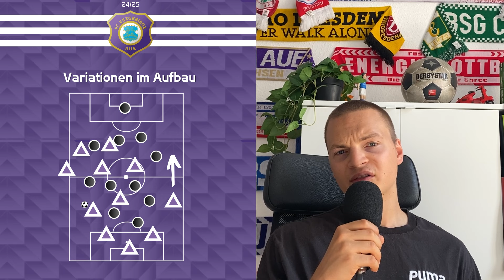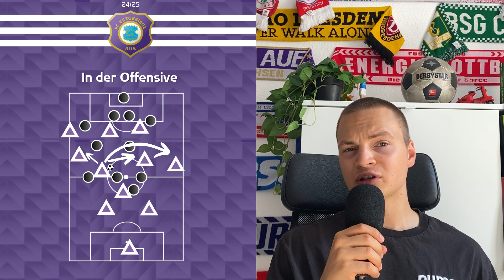Ist der FC ERZGEBIRGE AUE ein KANDIDAT für den AUFSTIEG in die 2.BUNDESLIGA?!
Ein Abo und natürlich auch ein "Gefällt mir" würde mich riesig freuen. Kritik und Themenvorschläge sind erwünscht.

Checkt meinen Spotify-Podcast "Erste Liebe, zweite Liga" ab.

ersteliebe.zweiteliga
artsy_football